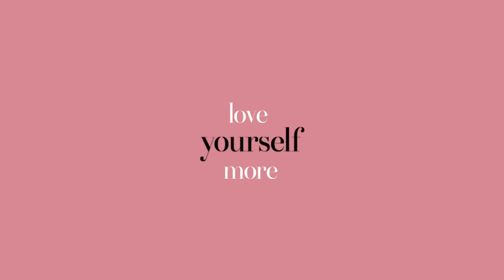BONCHON MUKBANG + Q&A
THE LONG WAIT FOR BONCHON MUKBANG IS FINALLY OVER!!! AT MAY Q&A PA? enjoy friends, mwah 😙